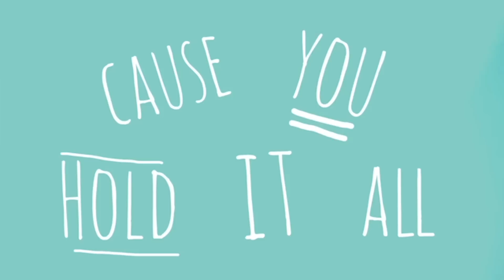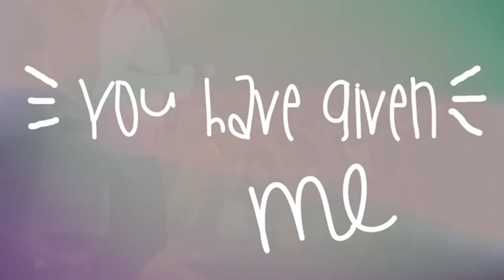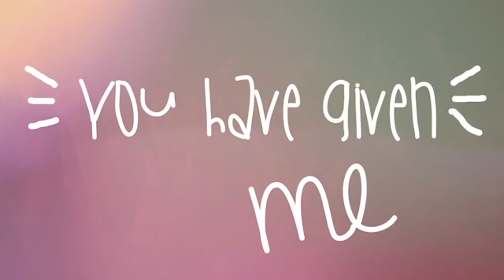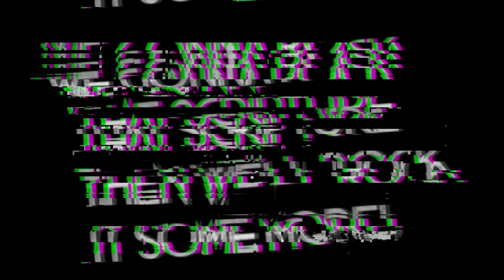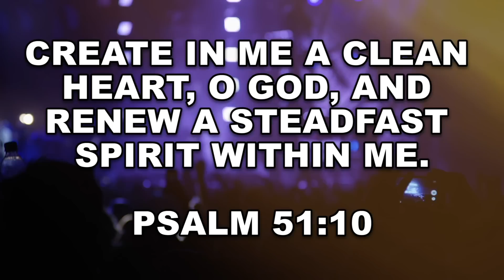BAYSIDE KIDS ELEMENTARY SERVICE | MARCH 29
Join us as we wrap up our series called "King of Hearts" with the story of David and Jonathan.

Here is a coloring sheet you can download too!